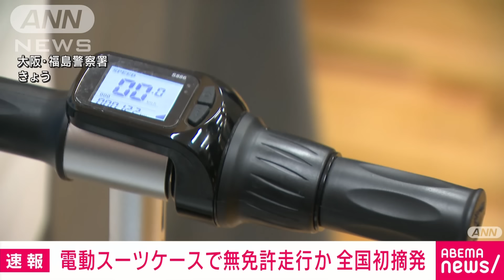【速報】電動スーツケースで無免許走行か 摘発は全国初(2024年6月26日)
大阪市内の歩道を「電動スーツケース」に乗って無免許で走行したとして、中国籍の30代の女性が書類送検されました。電動スーツケースを巡る摘発は全国初です。

　警察によりますと、女性が乗っていた電動スーツケースは中国の通販サイトで購入したもので、運転免許が必要な「原動機付き自転車」に該当し、最高時速13キロが出るということです。

　女性は「電動スーツケースは乗り物と思っておらず、運転免許が必要だとも思っていなかった」と容疑を否認しています。

　電動スーツケースは公道での走行は認められておらず、無免許運転の摘発は全国で初めてだということです。